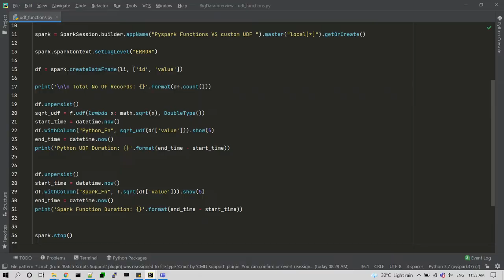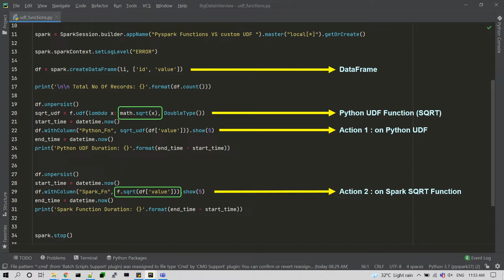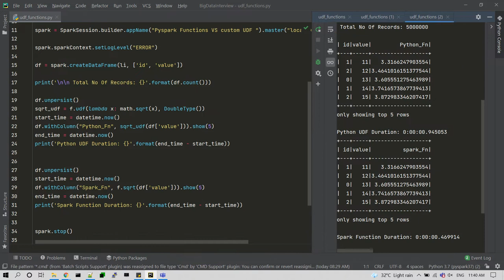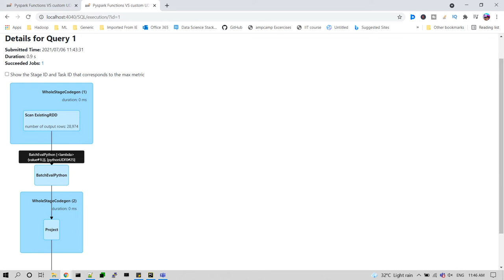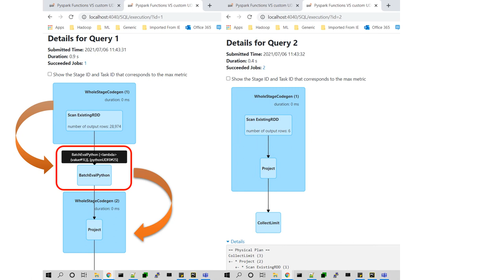#3 Tamil - Spark Interview Questions | which is best Spark Own Functions VS Custom UDF with Example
Apache Spark is an open-source unified analytics engine for large-scale data processing. Spark provides an interface for programming entire clusters with implicit data parallelism and fault tolerance.

Video Playlist (Tamil):
Apache Spark Interview Question with Answers in Tamil